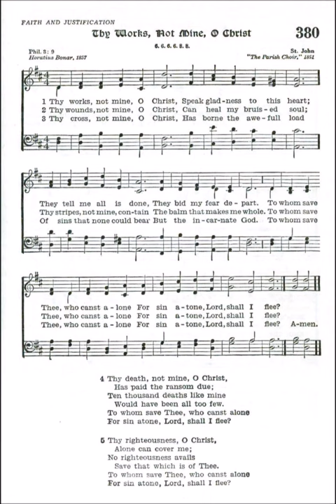Thy Works, Not Mine, O Christ (St John)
Text by: Horatius Bonar 1857
Tune: St John from: The Parish Choir 1851

1. Thy works, not mine, O Christ,
Speak gladness to this heart;
They tell me all is done,
They bid my fear depart.
To whom save Thee, who canst alone
For sin atone, Lord, shall I flee?

2. Thy wounds, not mine, O Christ,
Can heal my bruised soul;
Thy stripes, not mine, contain
The balm that makes me whole.

3. Thy cross, not mine, O Christ,
Has borne the awe-full load
Of sins that none could bear
But the incarnate God.

4. Thy death, not mine, O Christ,
Has paid the ransom due;
Ten thousand deaths like mine
Would have been all too few.

5. Thy righteousness, O Christ,
Alone can cover me;
No righteousness avails
Save that which is of Thee.